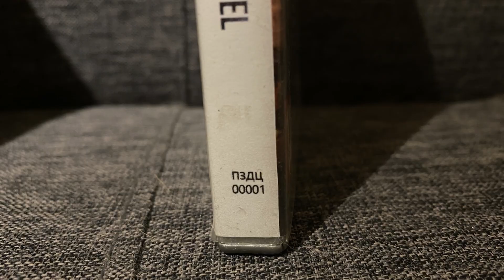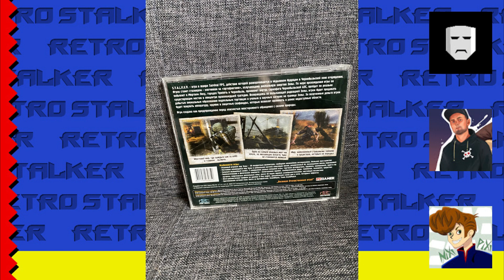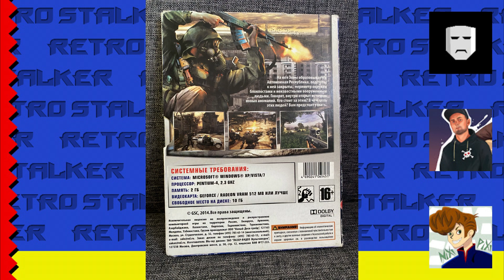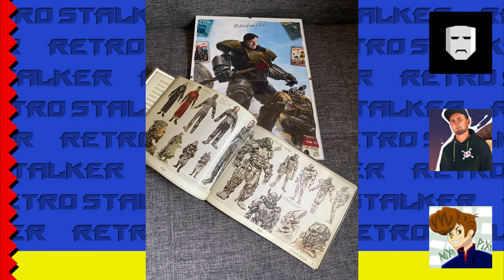Российская СТАРПаковка #4. Из России в Лондон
Санкционные продукты из города С., кошачий корм, пиратки, картриджи и многое другое.
Посылка от старпёров фром Раша для Влада фром Ландан